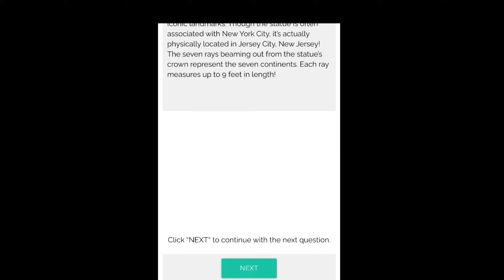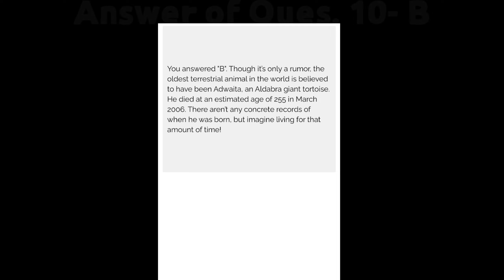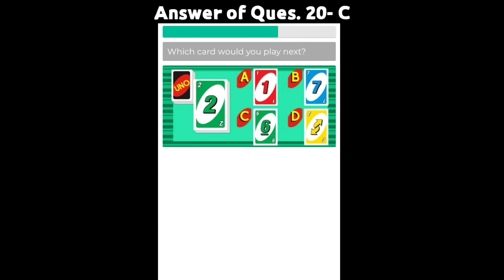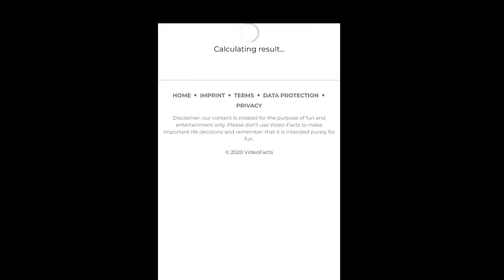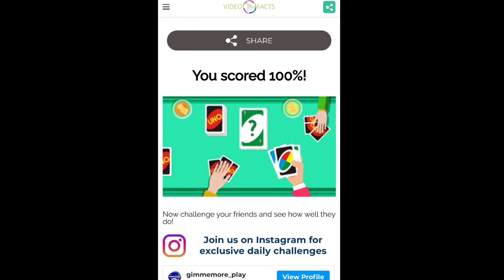Are you an UNO Champ Quiz Answers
Answers of UNO Quiz is given in the video.